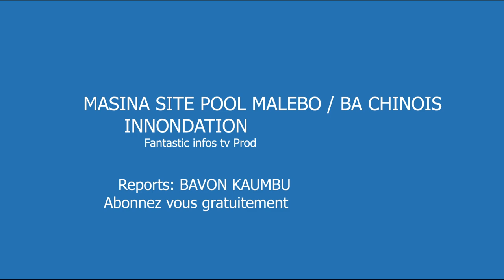INNONDATION NA SITE AGRICOLE POOL MALEBO BA CHINOIS